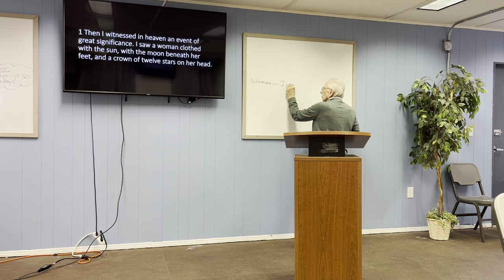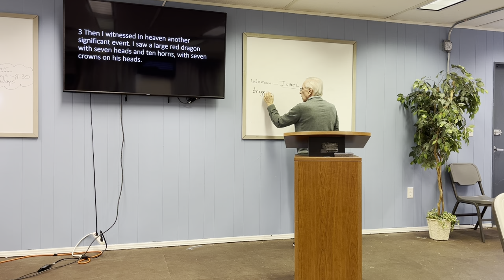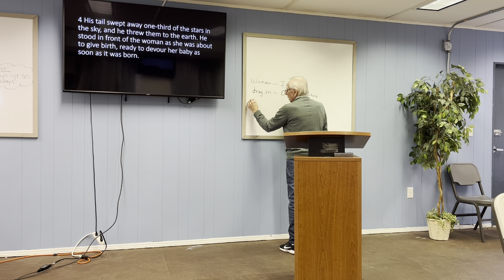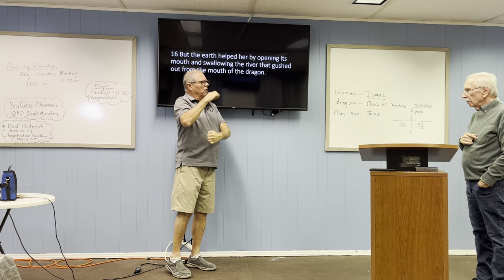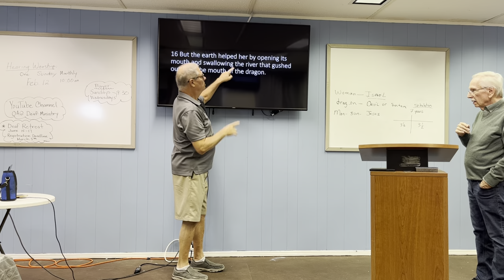Wednesday 2/1/23 Bible Study Revelation 12 taught by Matt Barlow